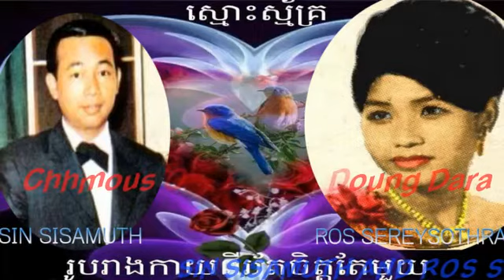Sin sisamuth and Ros sereysothea - Chhmous Oun Douch Doung Dara - Khmer Old Song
Khmer Song